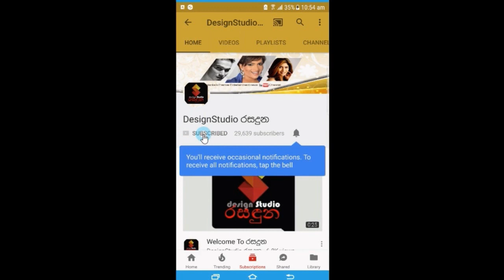අපි යාළු වෙද්ද් ඇයට අවු17යි අපේ ආදර කතාව ලෝකෙටම කියන්න වෙලාව එනකල් හිටියා.Surendra Perera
ඒ වෙද්දි එයාට අවු 17යි
අපේ ආදර කතාව ලෝකෙටම කියන්න වෙලාව එනකල් හිටියා
මෙච්චරකල් මාධ්‍යයෙන් වසන් කරන් හිටිය පෙම්වතිය ගැන අලුත බැන්ද ජනප්‍රිය ගායක සුරේන්ද්‍ර පෙරේරා පලමු වරට හෙලිකල කතාව.Surendra Perera